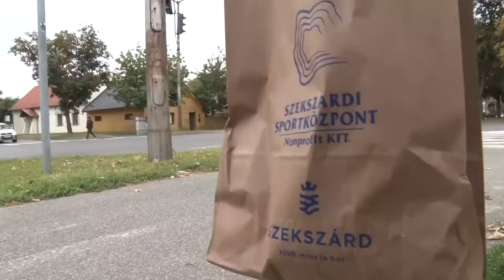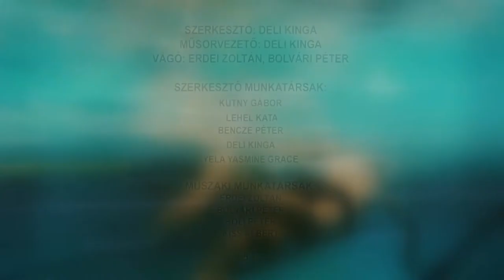Sportszerda - magazin 20211006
Sportszerda - magazin